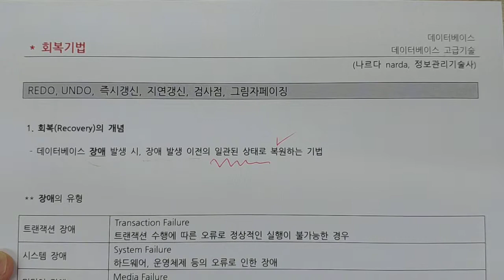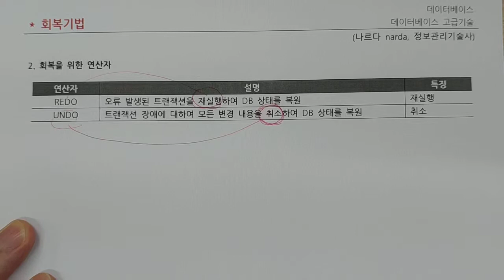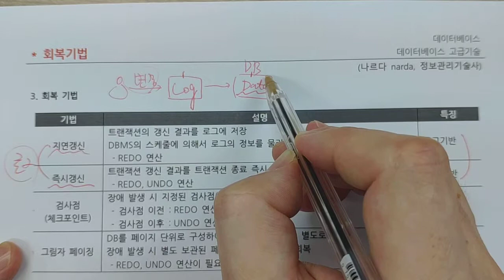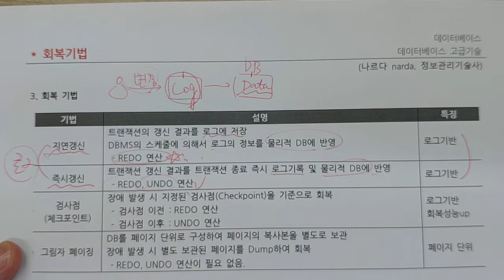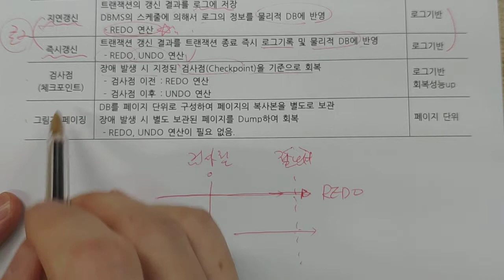정보처리기사 - 데이터베이스 - 회복기법